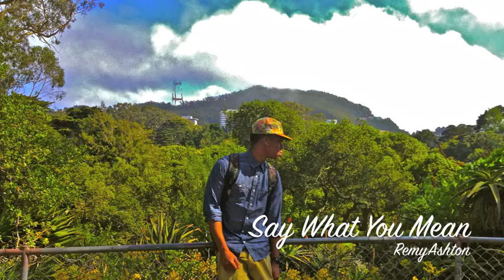RemyAshton - Say What You Mean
Mental Medicine.